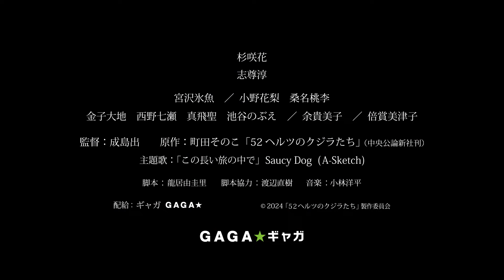『52ヘルツのクジラたち』杉咲花＆小野花梨インタビュー映像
本屋大賞受賞　魂が涙する傑作小説　待望の実写化！

「この〈52ヘルツのクジラ〉の鳴き声は、あまりに高音で、他のクジラたちには聴こえない。だから、世界で一番孤独なクジラって言われてるんだ」

傷を抱え、東京から海辺の街の一軒家へと移り住んできた貴瑚は、虐待され、声を出せなくなった「ムシ」と呼ばれる少年と出会う。かつて自分も、家族に虐待され、搾取されてきた彼女は、少年を見過ごすことが出来ず、一緒に暮らし始める。
やがて、夢も未来もなかった少年に、たった一つの“願い”が芽生える。その願いをかなえることを決心した貴瑚は、自身の声なきSOSを聴き取り救い出してくれた、今はもう会えない安吾とのかけがえのない日々をに想いを馳せ、あの時、聴けなかった声を聴くために、もう一度 立ち上がるー。

杉咲花、志尊淳、宮沢氷魚、小野花梨と、最旬若手実力派キャストが、人間の光と影を見つめ続ける名匠・成島出の元に結集。原作は2021年本屋大賞を受賞した同名小説。

主題歌「この長い旅の中で」は本作に深く共鳴したＳａｕｃｙ　Ｄｏｇが書き下ろした。
「地球で最も孤独なクジラ」たちにも、その声なき声に耳をすませてくれる相手がきっといる。その声はいつか届くー。切なる想いの先に、胸を揺さぶる希望の光を届けてくれる、愛の物語が完成した。

杉咲花
志尊淳
宮沢氷魚 ／ 小野花梨　桑名桃李
金子大地　西野七瀬　真飛聖　池谷のぶえ ／ 余貴美子 ／ 倍賞美津子

監督：成島出　原作：町田そのこ「52ヘルツのクジラたち」（中央公論新社刊）
主題歌：「この長い旅の中で」Saucy Dog（A-Sketch）

大ヒット公開中！